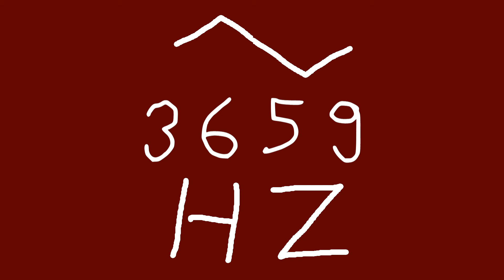3659 hz triangle